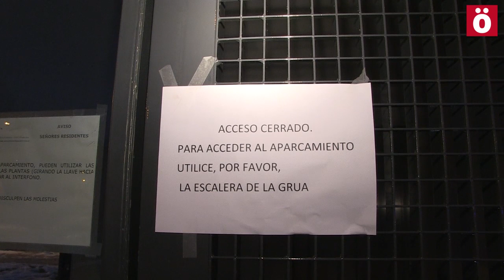El régimen se hunde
Hundimiento en el parking del palacio de justicia de Iruñea, un parterre se ha hundido hasta la cuarta planta provocando destrozos en el parking y numerosos vehículos. No ha habido víctimas gracias a que ha sucedido un sábado por la tarde.